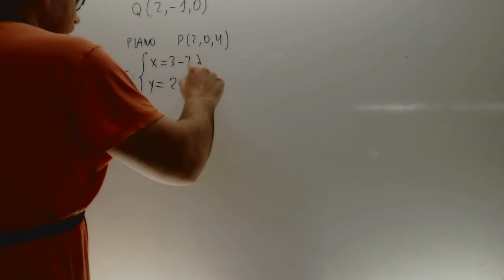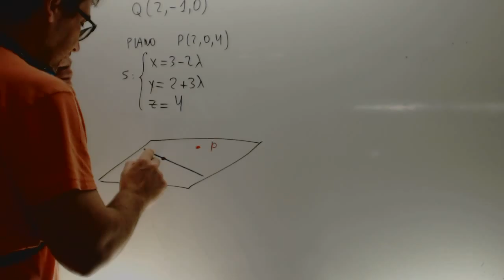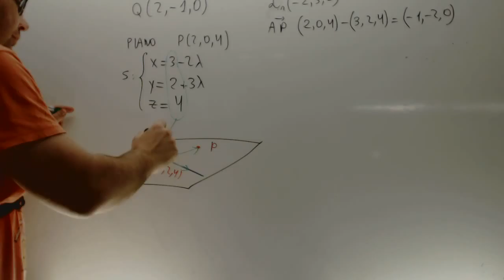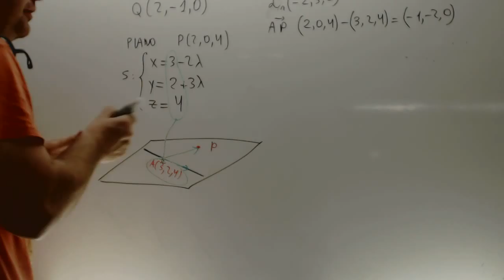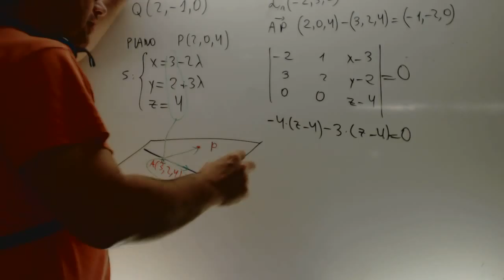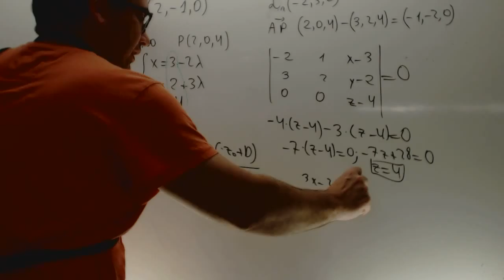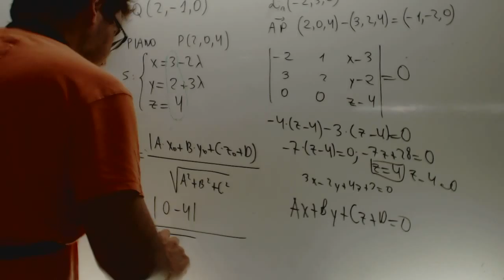Distancia punto plano Matematicas 2 Bachillerato Academia Usero Estepona